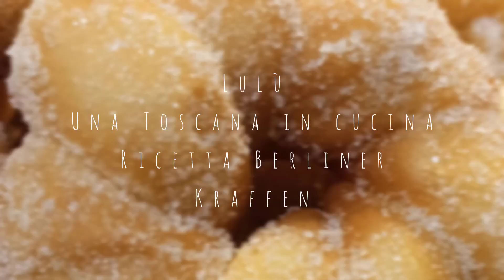krapfen berliner ( fatti fritti) ricetta originale deliziosa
Grazie a mia figlia Sara ho potuto conoscere un poco sia la Germania che la Svizzera.  Per questo mi è ritornata a mente una deliziosa ricetta che volevo rifare.
È curioso sapere come i krapen assumano nomi diversi in base alle tradizioni locali tedesche; li trovate spesso con il nome di Faschingskrapfen, i krapfen di carnevale, a volte si chiameranno Silvester Krapfen, i krapfen di San Silvestro oppure deliziosamente Pfannkuchen, come li chiamano a Berlino.
la vera ricetta dei krapfen fa appello ad ingredienti essenziali: uova, farina, latte, lievito, zucchero, sale, scorza di limone, strutto per friggere e marmellata per il ripieno. Spesso il ripieno vede l’utilizzo di crema pasticcera, panna montata, crema al cioccolato, gelatine e marmellate di frutta;
io stavolta gli ho dato una forma diversa e niente ripieno.
1uovo
200 g di latte
40 g di zucchero
20 g di lievito di birra fresco se avete quello secco la metà. se avete tempo per lievitazioni lunghe dimezzate i lieviti.
40 g di burro
200 g di Manitoba
200 di farina 00
zucchero e cannella per coprire.
io ho aggiunto 2 gocce di arancia in aroma concentrato
2 gocce di limone
2 gocce di vaniglia

olio da friggere